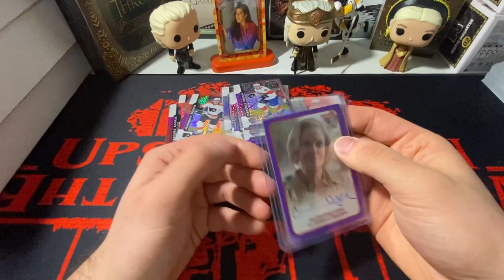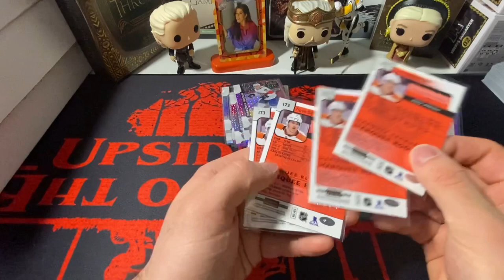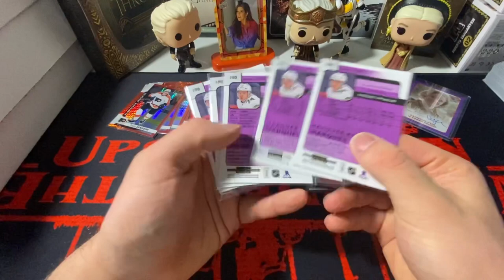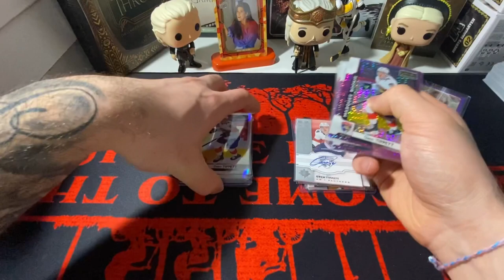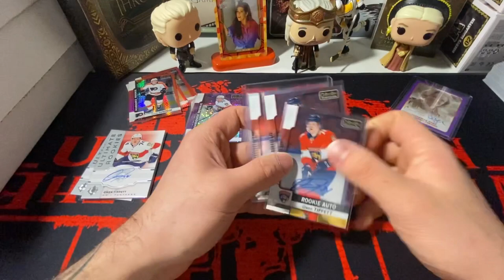SEMI BIG COMC SPORTS CARD PACKAGE MAILDAY 😨 Opening comc package with sports/stranger things cards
In todays video i am opening up a package that I got back from comc with a pretty big lot purchase I made. But yeah, enjoy :)